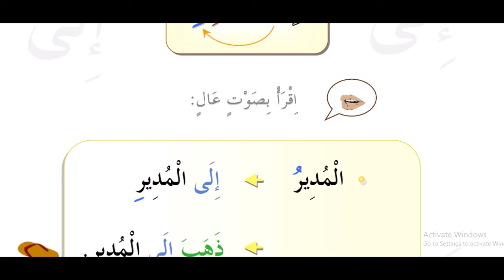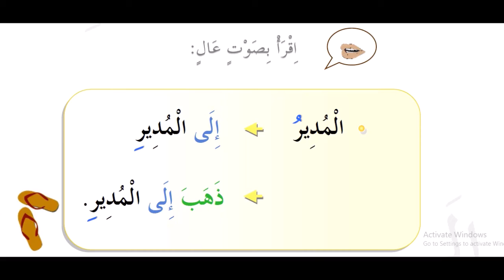4 kitob 15 dars | Arab tili bolalar uchun